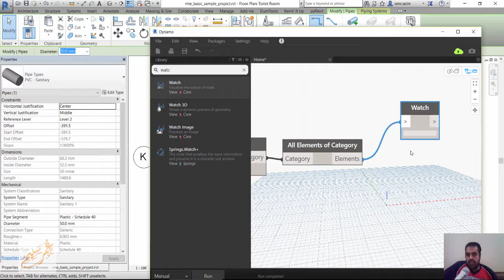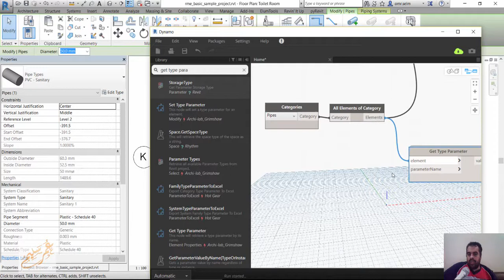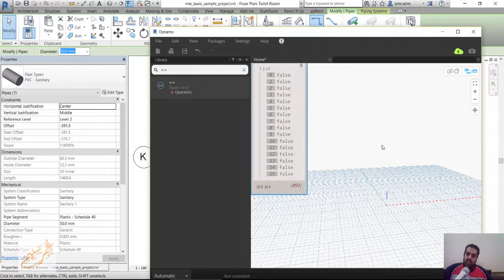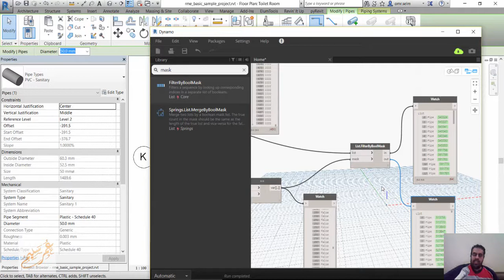Dynmo List FilterByBoolMask